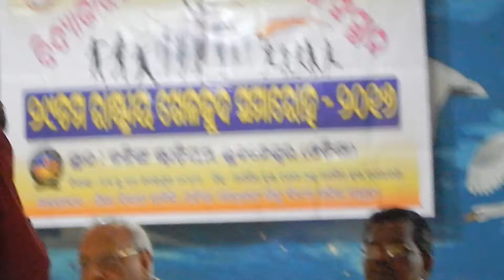Press Meet Shiksha Vikash Samiti Odisha-3